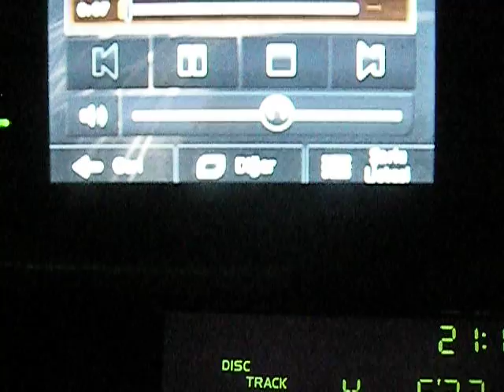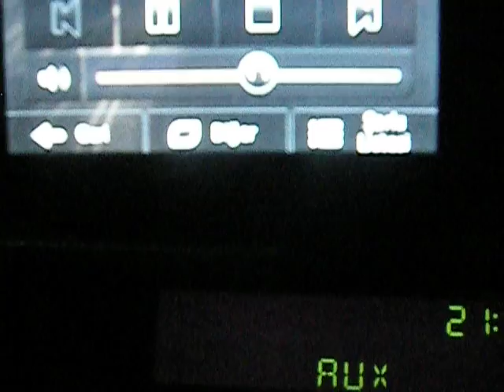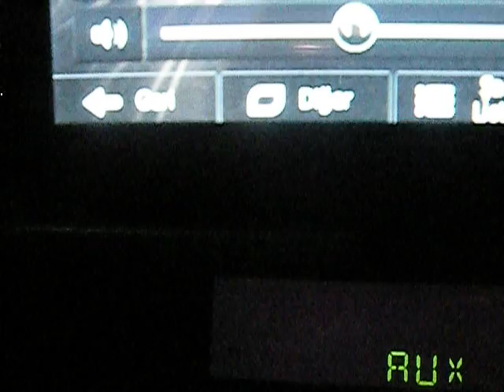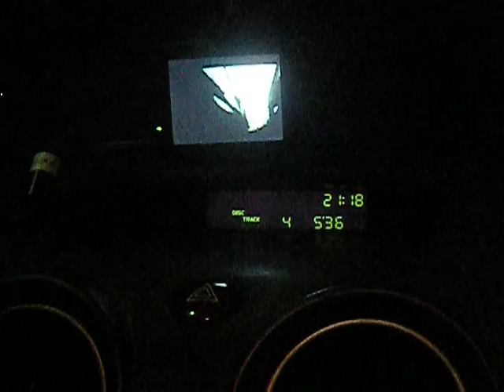Mitsubishi Colt 2007 Original CD Player + Aux Test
CD Test
Piranha GPS Test
Sony Ericsson K750i Test
Primo Music Player